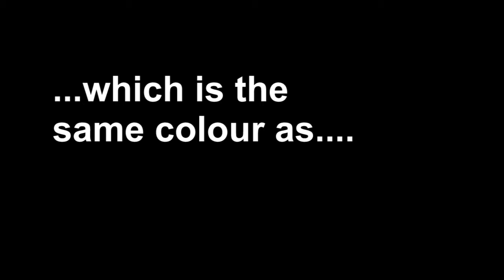Got Fit?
All gyms are created equal.